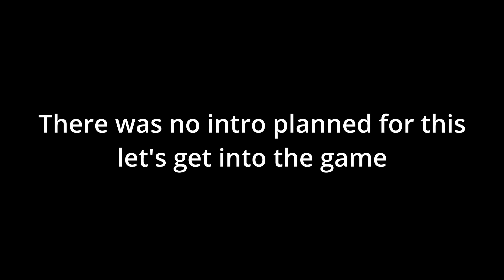Why does he look like that!!?? | Maggot Face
I enjoyed this game it was better than the standard indie horror I've played and kept it short and sweet.

Please go follow and watch me on twitch!

Tags(ignore)